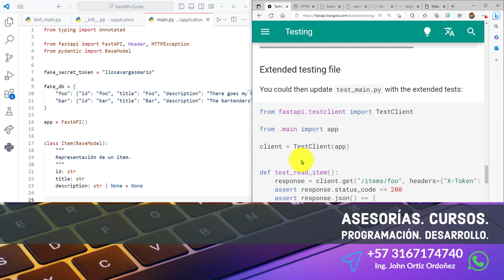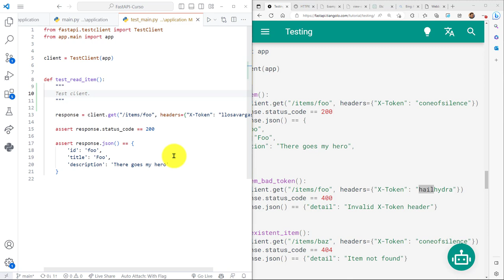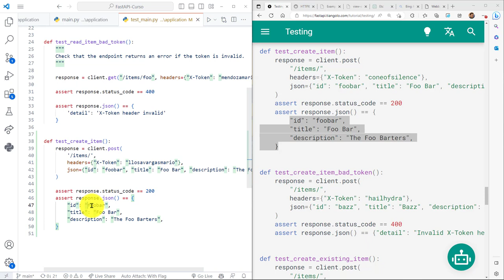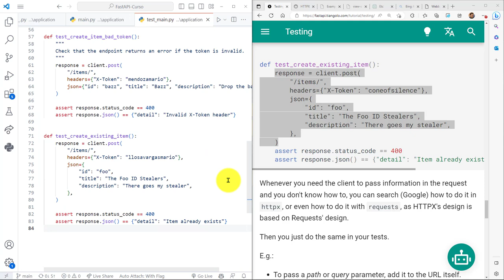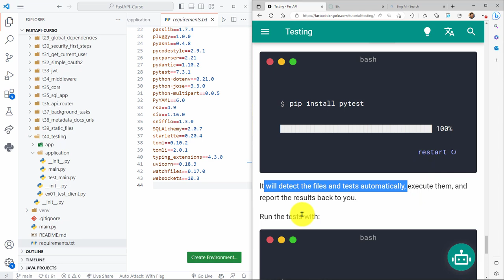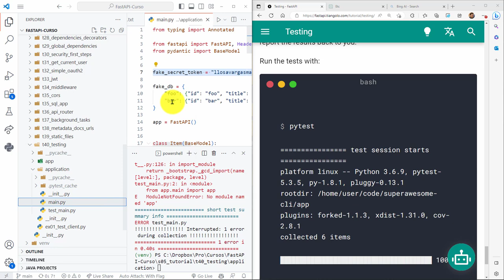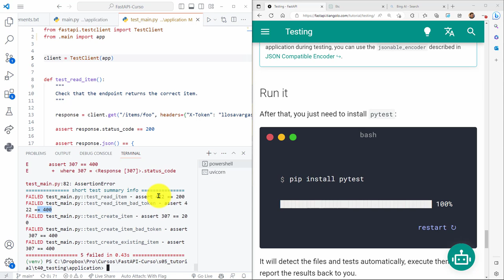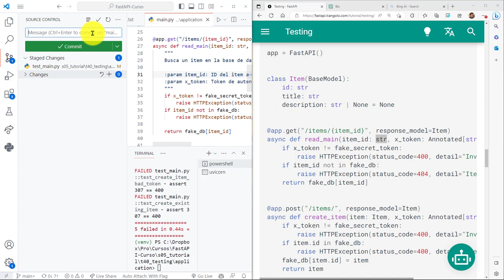FastAPI Curso: 203 Instalación pytest y requests para Ejecutar Pruebas Unitarias, Detección Fallas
FastAPI Curso: 203 Instalación de pytest y requests para Ejecutar Pruebas Unitarias, Detección de Fallas.